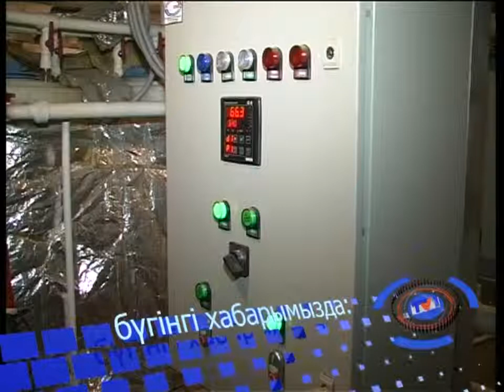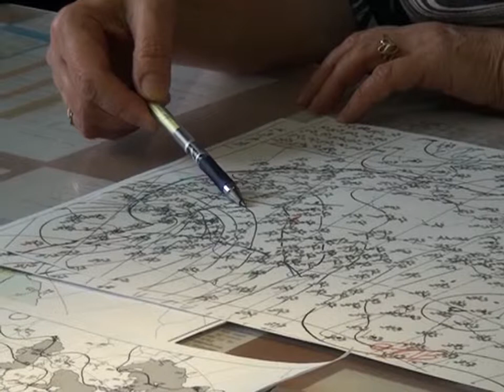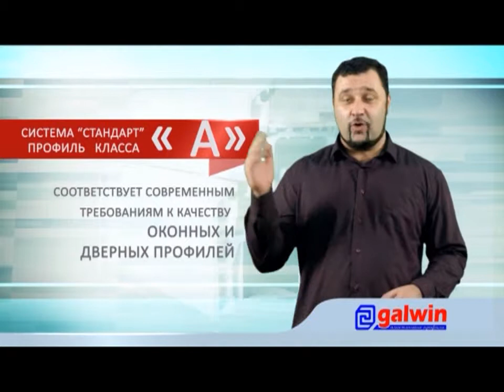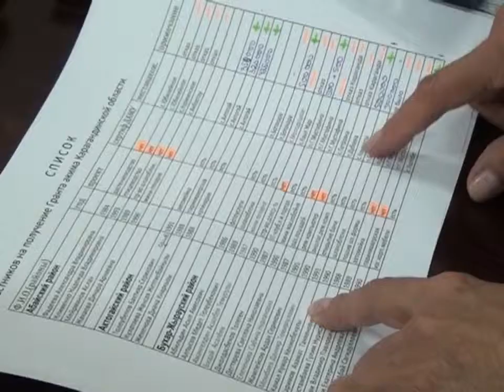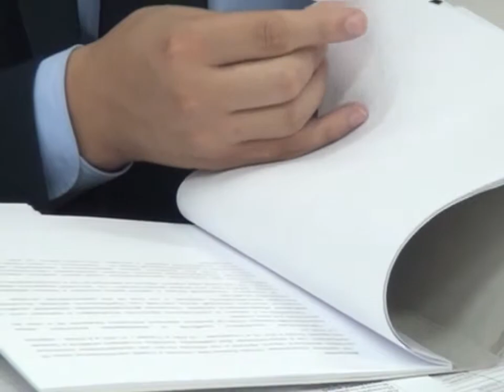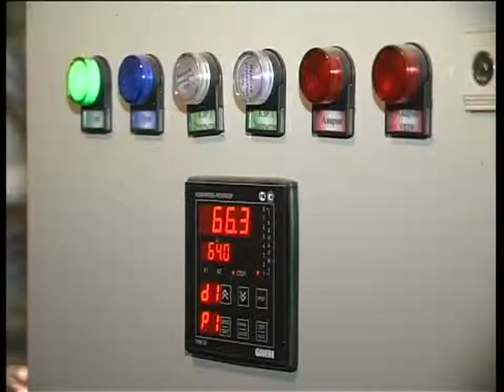29/07/2014 - Бірінші Қарағанды телеарнасының жаңалықтары